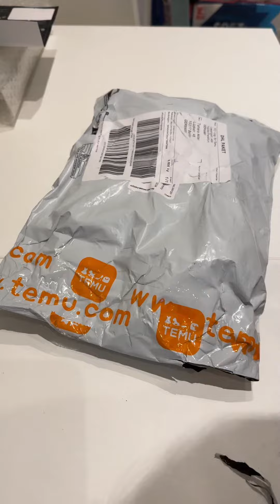unboxing kitchen tools part 1 😍